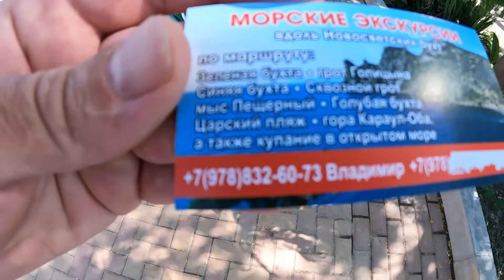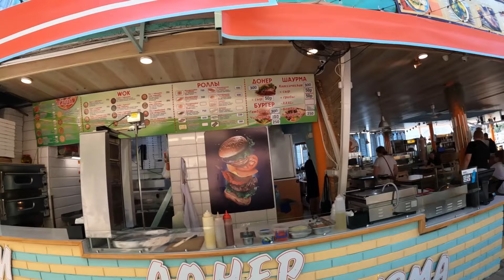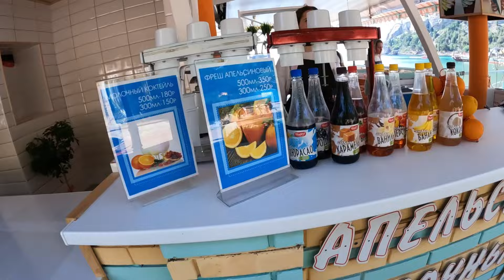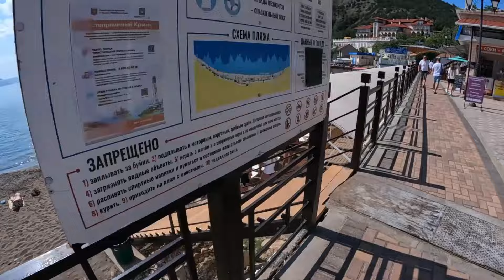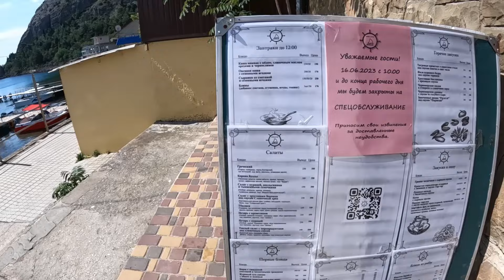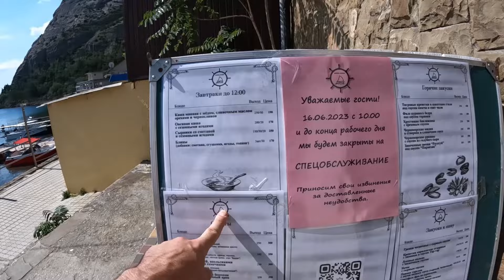Новый Свет ЧТО происходит СЕГОДНЯ на главном курорте Крыма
Канал нуждается в поддержке:
Пeревод на Сбер 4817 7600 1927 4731 спб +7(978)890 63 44

Александр Михайленко,крым на ладоне,Коктебель,Николай Моль